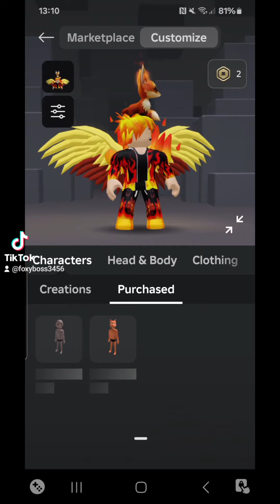Roblox The Games 5th item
This is the 5th item in Roblox The Games.